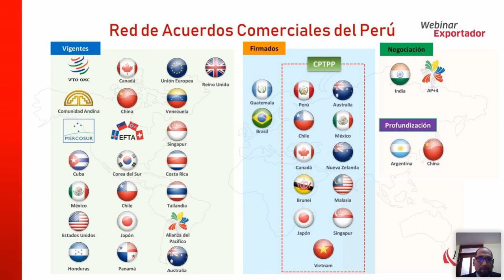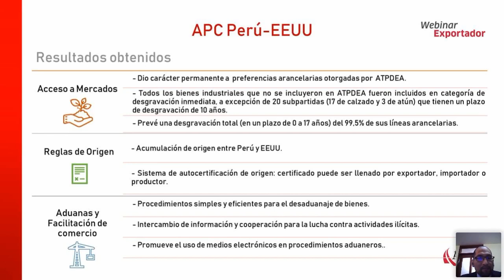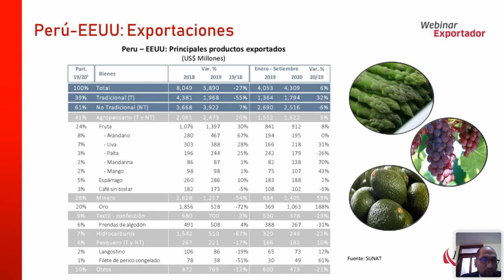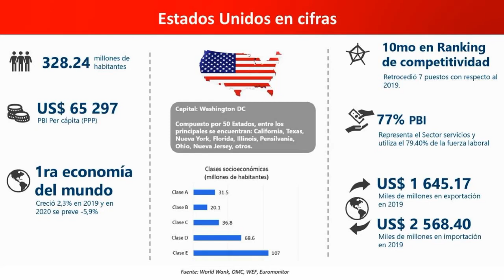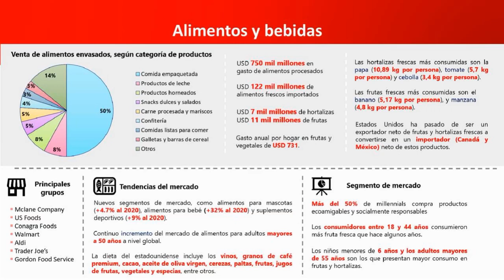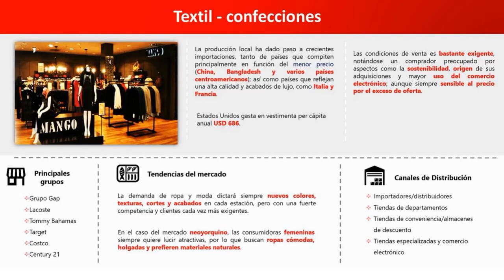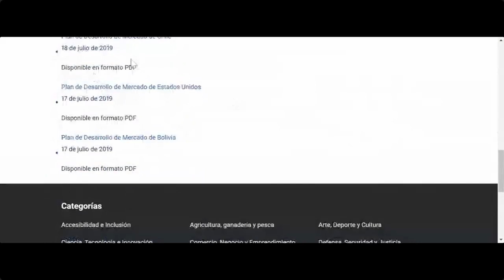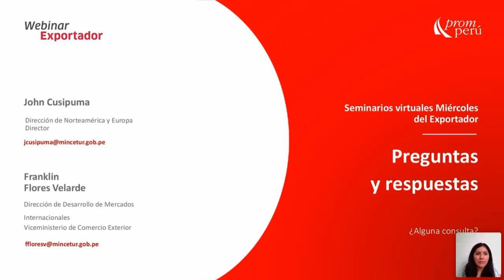Acuerdo de Promoción Comercial (APC) Perú- EE.UU. [10 de febrero de 2021]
CUSIPUMA, Jhon y FLORES, Franklin